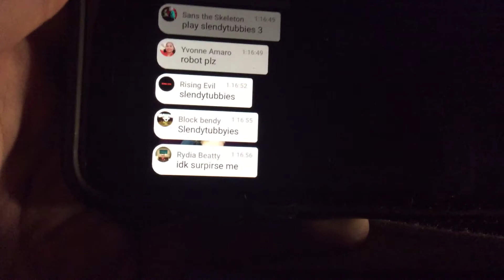TASTE GAMING READ MY COMMENT I WROTE!